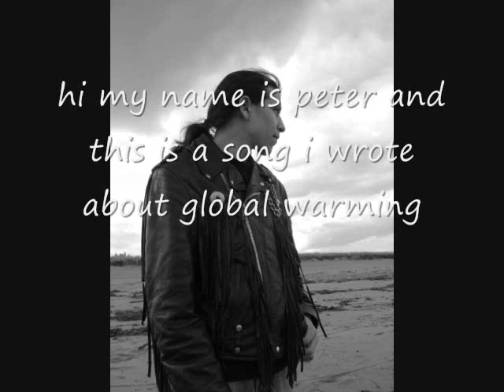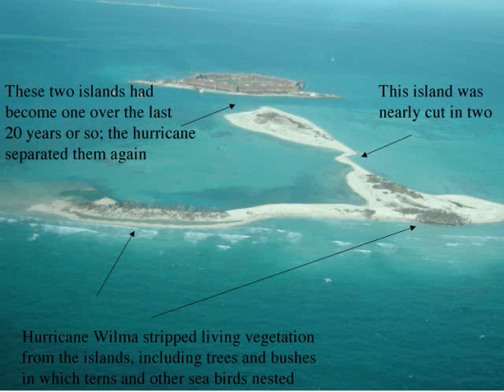peter levi humanity suicide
a song i wrote called humanity suicide
i know the vocals are hard to hear  so heres the lyrics =)

civilizations crash to a halt
planet earths remains return to default
death upon billions is soon to be seen
its all of our fault we cant be redeemed

you stood and watched as your home was destroyed
blaming gods revenge when its all humanoid
planet earths blood is all over your hands
this world will die because of our demands

were do we go, were do we hide, humanity suicide
times runing out, none can decide, humaniy suicide

born into a world of murder and greed
i see we deserve whats coming indeed
sit on the edge of me seat i cant wait
watch us all die as we enter our fate

look into my eyes tell me what you see
i speak the truth not one lie from me
disrespect to our world we'll crush it now
watch the blood fall cause we're all going down